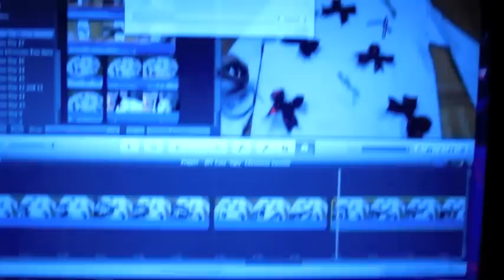Vlogmas Day 18 - UGLY CHRISTMAS SWEATER | prettypolishesVLOG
-Rachel